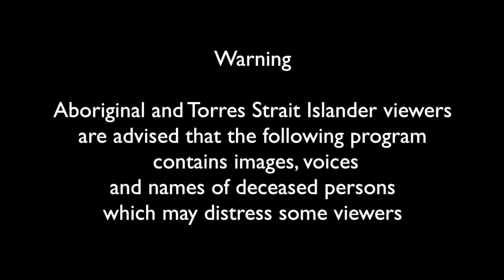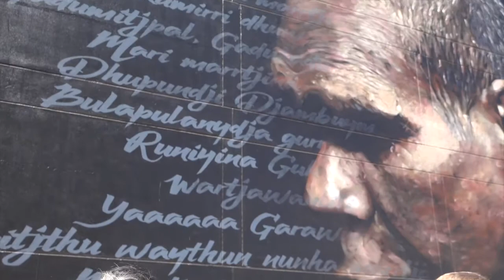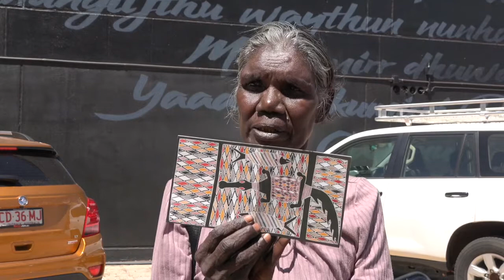Darwin Street Art Festival 2019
Darwin Street Art Festival 2019 is announced for a third year with local artist Shaun Edwards painting the first mural of the festival and the announcement  that more art will be added to the famous Gurrumul mural on Austen lane.